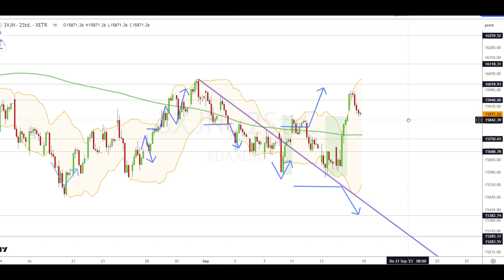Dax Analyse 18.09.2023